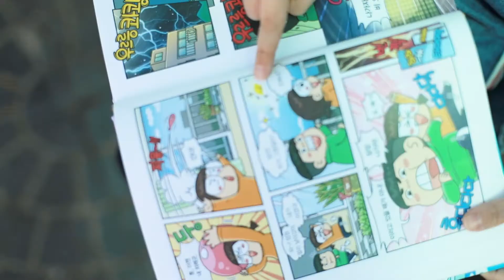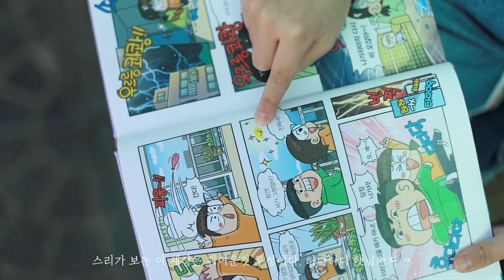제주도에 사는 사진작가이자 엄마의 일상 | 영상과 사진을 함께 담은 브이로그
제주도에서 아홉살 딸과 함께하는 행복한 하루하루